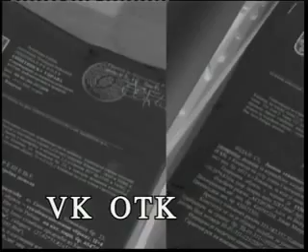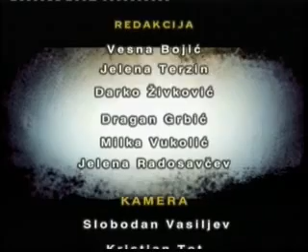RTV VK-Ispovesti kikindskih porodilja (3. emisija)